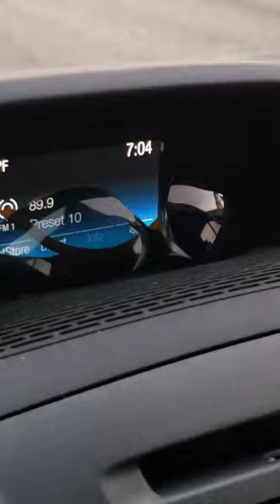rocket launch at a stop light